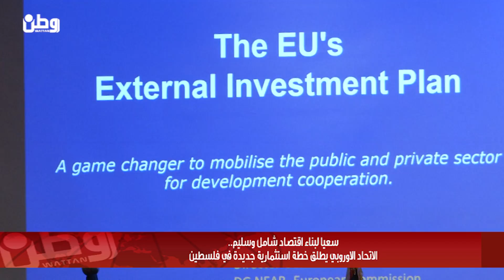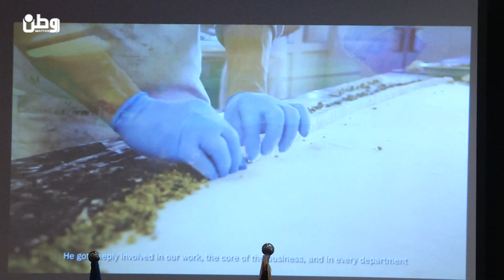سعيا لبناء اقتصاد شامل وسليم.. الاتحاد الاوروبي يطلق خطة استثمارية جديدة في فلسطين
وطن للأنباء- وفاء عاروري: في إطار دعمه لفلسطين وسعيه الدائم لبناء اقتصاد فلسطيني شامل وسليم، أطلق الاتحاد الأوروبي اليوم خطة استثمارية جديدة بهدف تنمية القطاع الخاص الفلسطيني وخلق فرص عمل، جاء ذلك خلال حفل عقد في مدينة رام الله، بمشاركة وزير المالية، د. شكري بشارة، ووزيرة الاقتصاد د. عبير عودة، وممثلين عن القطاع الخاص، ومؤسسات مالية دولية.